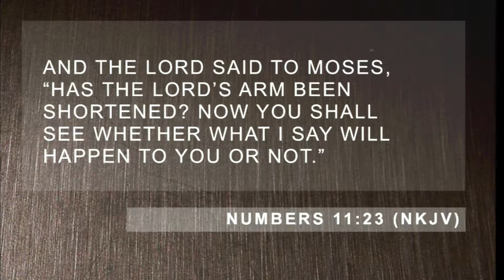The True Vine - Message (10-29-17) - Pastor Jeremiah Genin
From Chapel Valley Church in Madison, WI our senior pastor, Jeremiah Genin shares a message about provision and fruit-bearing.